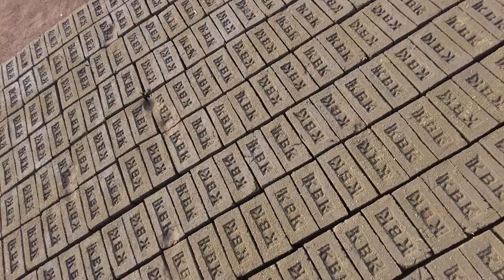Raw Material Bricks Stock Footage | Copyright Free Video | First Footage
Related Search :raw Material Bricks, Stock Footage, raw Bricks,  copyright free video, download free stock footage, copyright free stock video, copyright free video for youtube, copyright free video kahan se download karen.